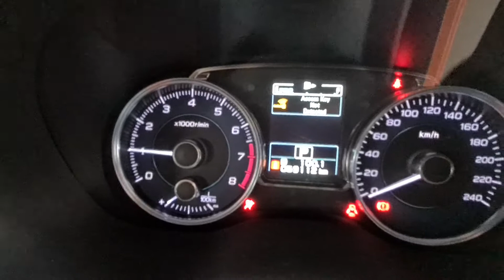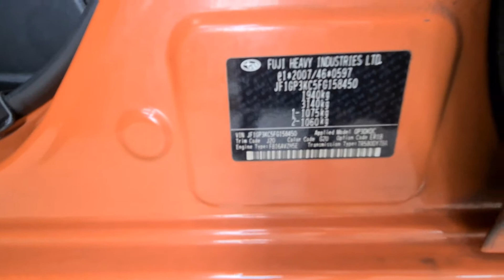SUBARU XV 1.6 SMU9717S